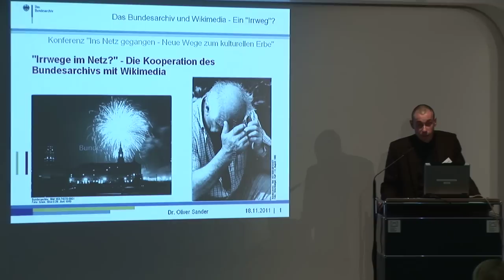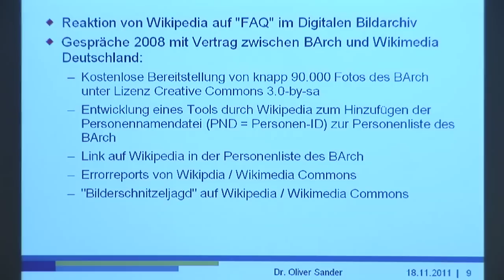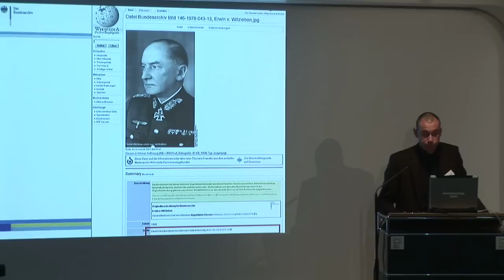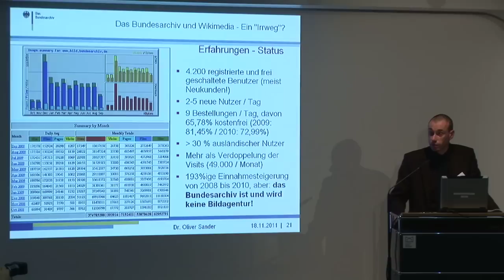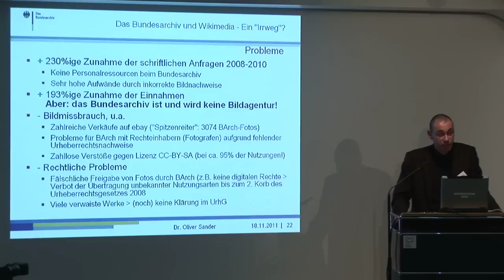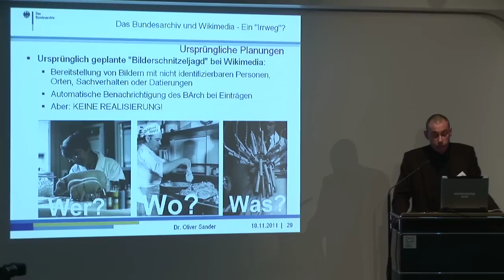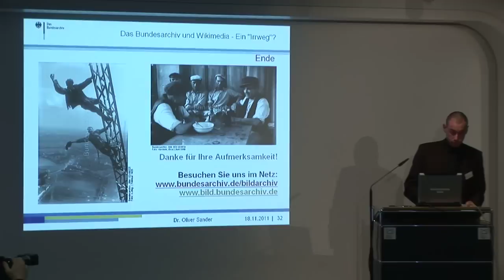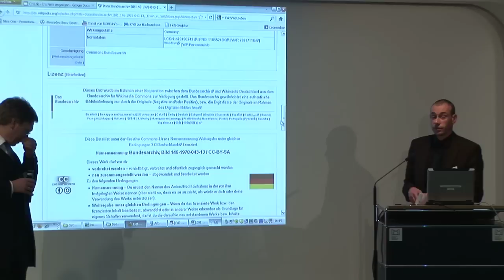Ins Netz gegangen - Dr. Oliver Sander: Die Kooperation des Bundesarchivs mit Wikimedia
Dr. Oliver Sander. Leiter des Referats B6 ("Bildarchiv") im Bundesarchiv, über die Kooperation des Bundesarchivs mit Wikimedia.